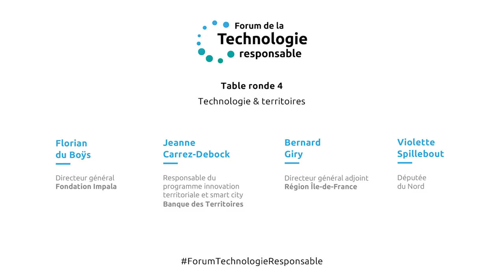Table ronde - Technologie & territoires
Comment l’accessibilité du numérique dans les territoires peut-elle favoriser le lien social, l’inclusion et le développement des services publics ?

Intervenants :
Florian du Böys - Directeur général de la Fondation Impala
Jeanne Carrez-Debock - Responsable du programme innovation territoriale et smart City de la Banque des Territoires
Bernard Giry - Directeur général adjoint de la Région Île-de-France
Violette Spillebout - Députée du Nord

RM conseil a organisé le 1er Forum de la Technologie responsable le 24 janvier 2023 à la Maison de la Chimie à Paris. Accenture, AWS, CELESTE et Talan étaient partenaires de l'événement.